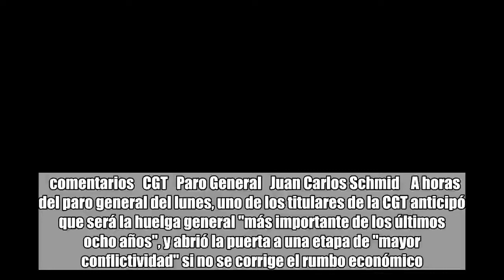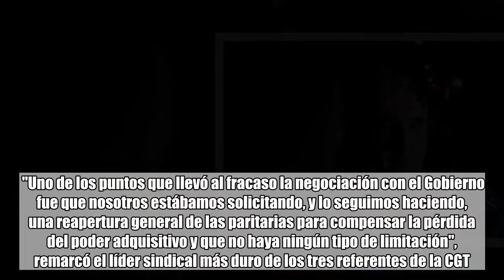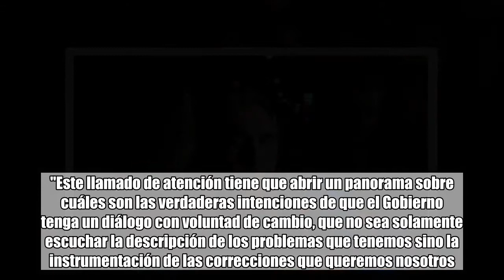Según la CGT, el del lunes "va a ser el paro más importante de los últimos 8 años"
comentarios   CGT   Paro General   Juan Carlos Schmid    A horas del paro general del lunes, uno de los titulares de la CGT anticipó que será la huelga general "más importante de los últimos ocho años", y abrió la puerta a una etapa de "mayor conflictividad" si no se corrige el rumbo económico. "Un paro se construye, no se aprieta el botón y aparece el paro", dijo señaló Juan Carlos Schmid, uno de los tres líderes de la CGT, y enumeró las últimas movilizaciones: tres en mayo y la del 1° de junio a la Plaza de Mayo. Mirá también Un obispo cercano al Papa salió a apoyar el paro de la CGT y criticó duro al Gobierno "Va a ser el paro más importante de los últimos siete u ocho años. Descuento que va a ser una medida muy contundente", agregó el titular del sindicato de Dragado y Balizamiento a FM La Patriada. "Uno de los puntos que llevó al fracaso la negociación con el Gobierno fue que nosotros estábamos solicitando, y lo seguimos haciendo, una reapertura general de las paritarias para compensar la pérdida del poder adquisitivo y que no haya ningún tipo de limitación", remarcó el líder sindical más duro de los tres referentes de la CGT.Mirá también Jorge Triaca: "El paro no sirve para nada porque no arregla los problemas de los argentinos" Y anticipó un futuro con más discusión. "Si las condicionalidades (del FMI) son estas que están empezando a vislumbrarse está asegurada una etapa de mayor conflictividad", advirtió Schmid. Además, el titular del gremio de los portuarios anticipó el mensaje que quieren dar con el paro general del lunes. "Este llamado de atención tiene que abrir un panorama sobre cuáles son las verdaderas intenciones de que el Gobierno tenga un diálogo con voluntad de cambio, que no sea solamente escuchar la descripción de los problemas que tenemos sino la instrumentación de las correcciones que queremos nosotros. Y que, además de escuchar la voz de los mercados como suelen decir los integrantes del Gobierno incluido el Presidente, también escuchen la voz social. Que es la voz de la CGT, de los movimientos populares", remarcó Schmid.Mirá también Por el paro, Aerolíneas cancelará todos sus vuelos el lunesMirá también Por el paro, Latam advierte que habrá problemas el lunes y pide cambiar los pasajes En otro tramo de la entrevista, Schmid se refirió a los cambios en el gabinete y la entrada de Dante Sica al ministerio de Producción. "En el sector industrial se han perdido algo así como 62 mil puestos de trabajo que no se han recuperado. La UOM está denunciando alrededor de 28 mil casos de despidos y suspensiones, y la UOCRA está anunciando que corren riesgo 40 mil puesto de trabajo. Hay que ver si el recambio de hombres, con una mirada más industrial, puede de alguna manera revertir la situación". Y a su vez, lanzó una advertencia sobre el acuerdo paritario de Camioneros y la mirada del Ejecutivo. "Si el Gobierno lo quiere desconocer (el acuerdo del 25% del gremio Camioneros) está violando el principio de la libertad de la negociación